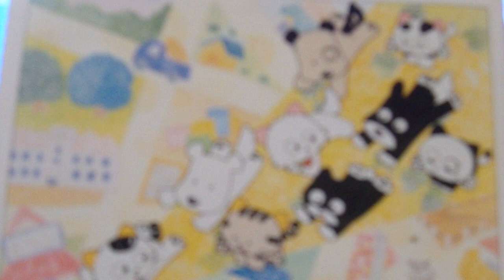3丁目のタマBGM おやすみなさい3丁目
岡本家の縁側でひなたぼっこをするタマ。というイメージの曲です。